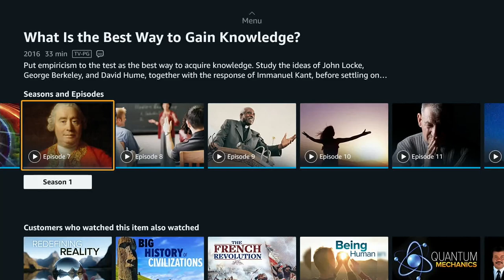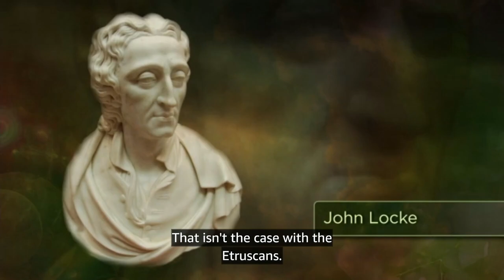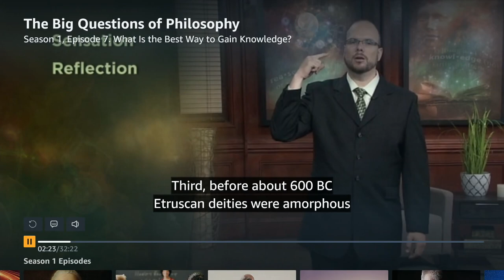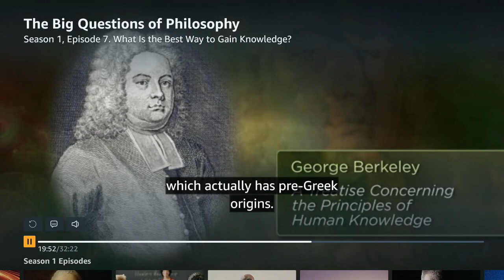BIG QUESTIONS OF PHILOSOPHY 7